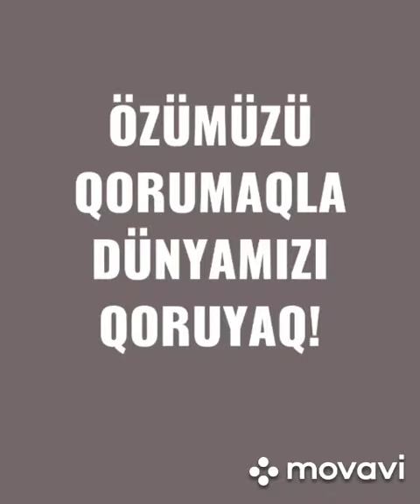koronavirus COVİD 19 haqqında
Zaur Məmmədov adına 171 nömrəli tam orta məktəbin 6B sinif şagirdləri Nəzrin İbrahimlinin və Nigar İbrahimlinin koronavirus (COVİD-19) haqqında hazırladıqları videoçarx. 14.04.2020-ci il